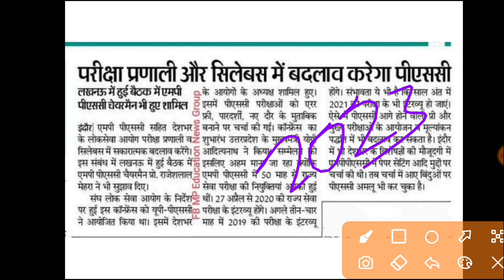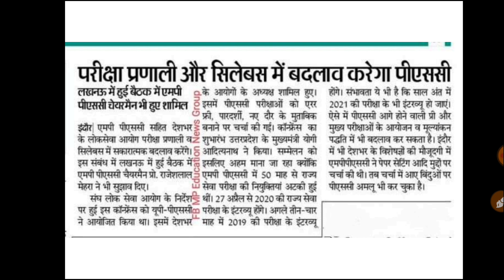MPPSC अब MINI UPSC हो जाएगी, परीक्षा का सिस्टम और सिलेबस दोनों बदल जाएंगे- NEWS TODAY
Mppsc New Update | पेपर कब होंगा 🤔 | Mppsc New Syllabus 2023 | Mppsc Update Today || Mppsc News

YES Academy
Nagendra Sir